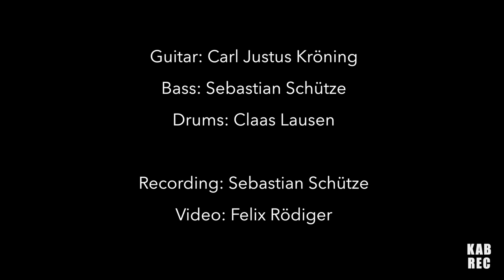Kurt by Slow Loris Trio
Carl Justus Kröning - Guitar
Sebastian Schütze - Bass
Claas Lausen - Drums

Recording: Sebastian Schütze
Video: Felix Rödiger